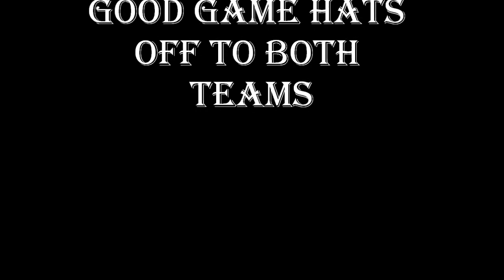kirk park 2010 valley pt 3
kirk park football